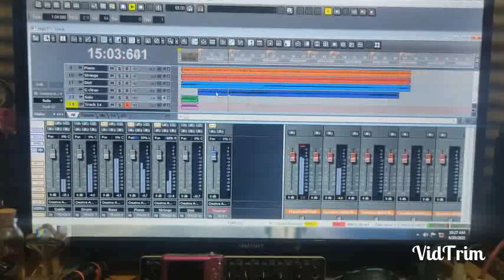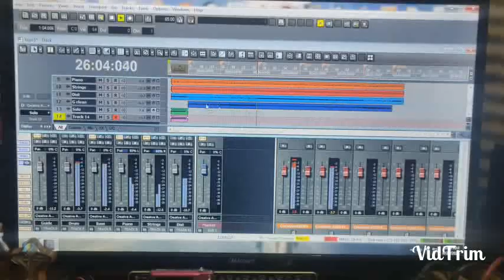Pencarian Intro muzik lagu by MHM